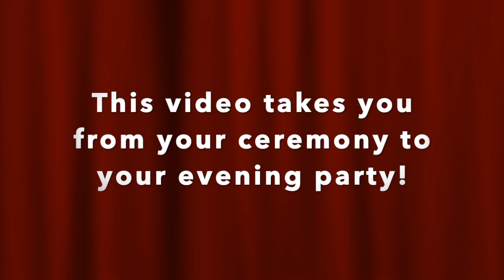Catherine & Roop - wedding entertainment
Are you looking for a trusted company to supply your wedding entertainment?